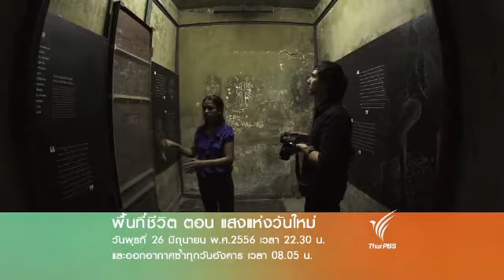พื้นที่ชีวิต (26 มิ.ย. 56)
รอยเลือด คราบน้ำตาและความสูญเสียที่เกิดขึ้นมีความหมายต่อชาวติมอร์ตะวันออกมากน้อยเพียงใดกว่าจะได้มาซึ่งเอกราช ติดตามชมรายการพื้นที่ชีวิต ตอน แสงแห่งวันใหม่ พุธที่ 26 มิถุนายน 2556 เวลา 22.30 น. ทางไทยพีบีเอส หรือรับชมผ่านทีวีออนไลน์ทาง